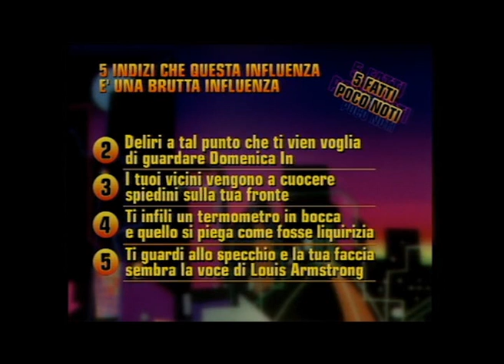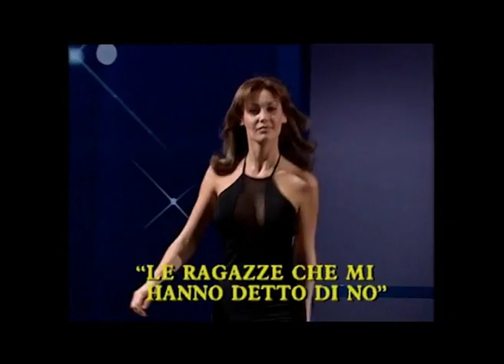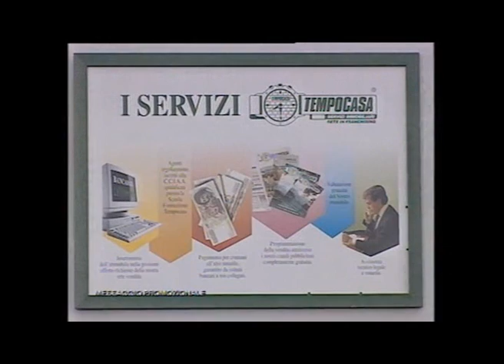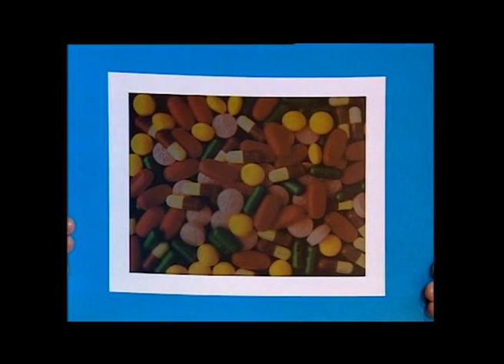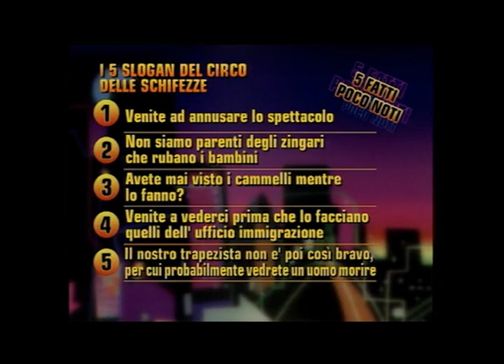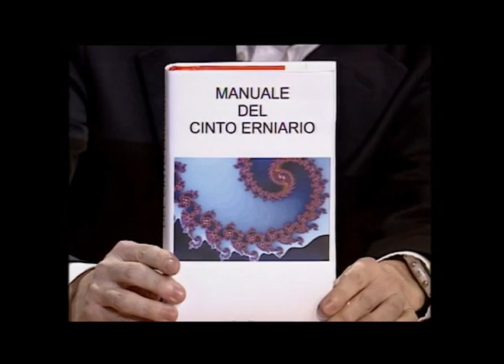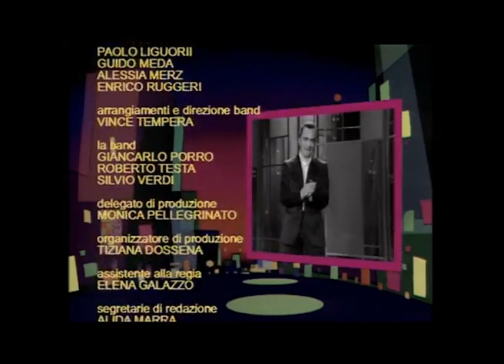Barracuda (Puntata 5)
(10 febbraio 1999) Ospiti : Alessia Merz, Paolo Liguori, Enrico Ruggeri e Maurizio D'Adda.